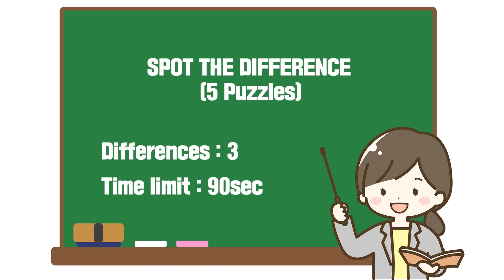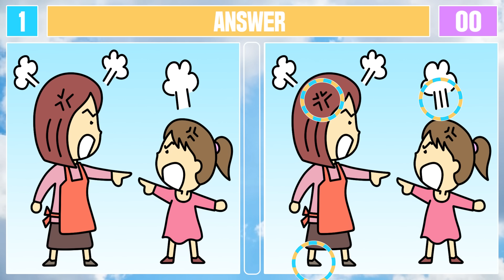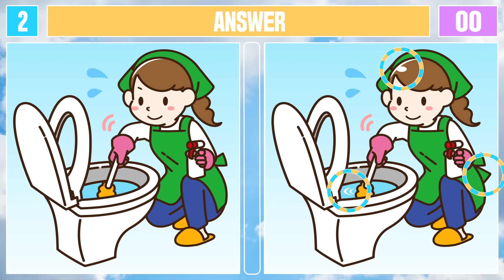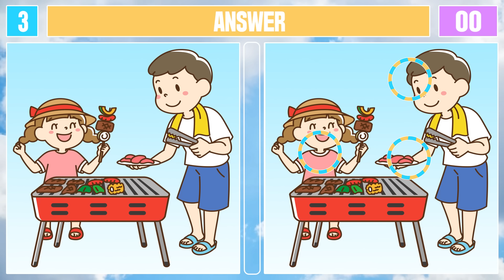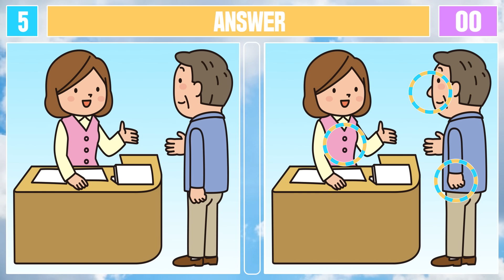Spot The Difference : Can You Find Them All? [ Find The Difference #525 ]